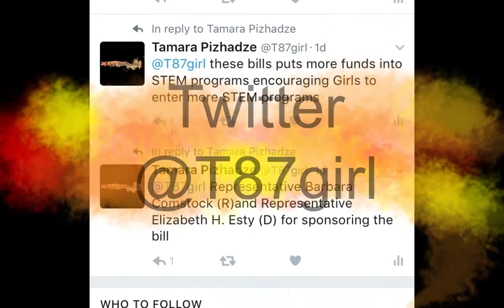Art and Stuff Episode 4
Bunch of rambles that I made into an episode...ranting at the end
Arts and Stuff Episode 4